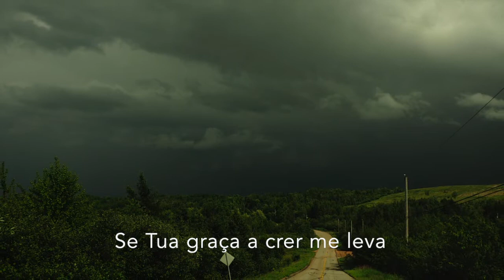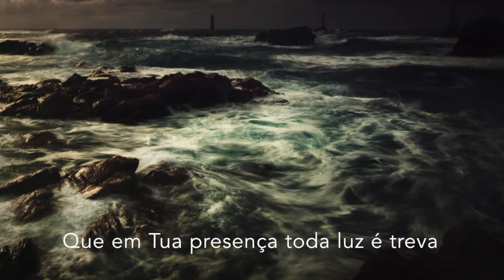Graça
Letra e música de Duque e Damaceno